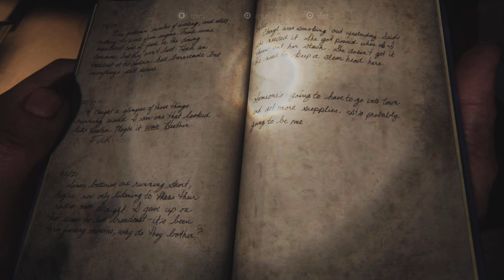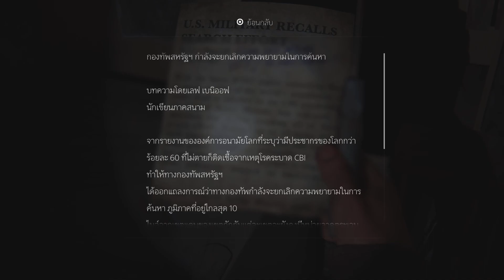The Last of Us Part I episode 18